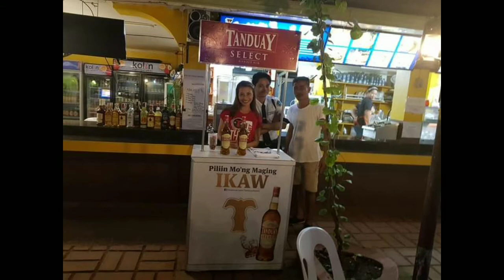MUAY TAI 🤣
TEAM LABUGAY VINES YOUR STRESS RELIEVER ❤️